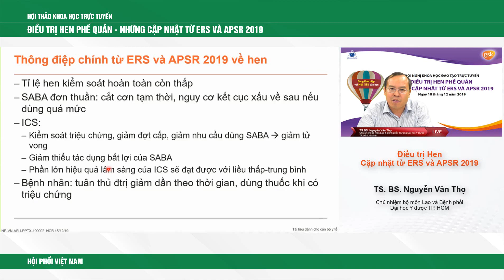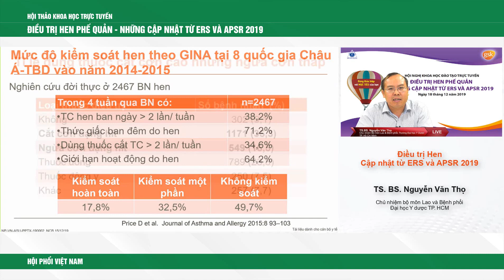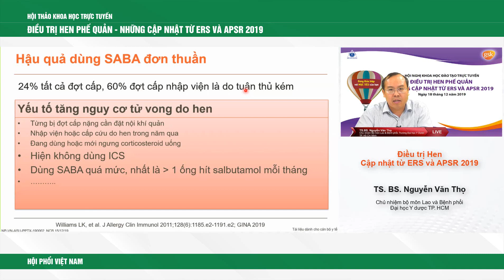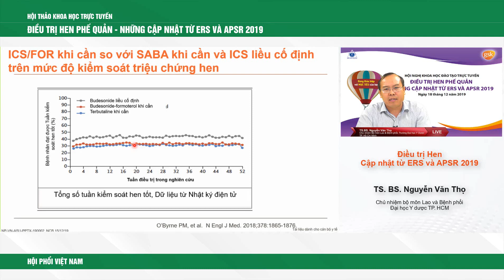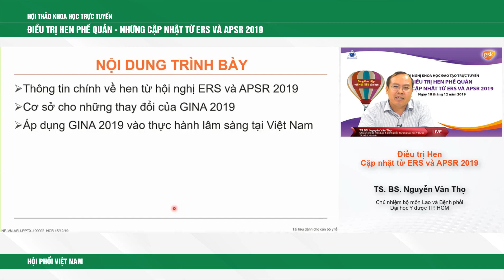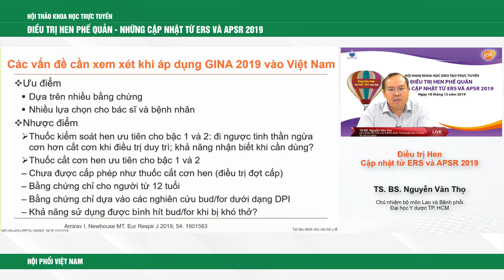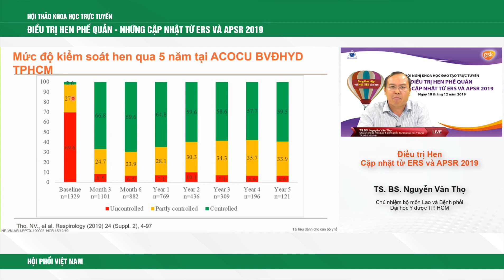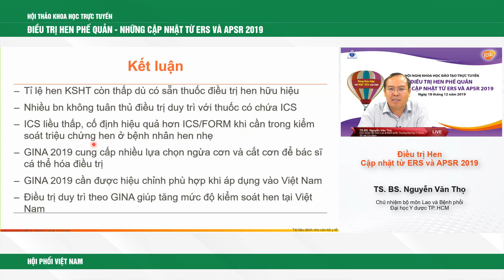Điều trị hen phế quản cập nhật từ ERS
Nguồn Hội Hen dị ứng miễn dịch lâm sàng Hồ Chí Minh, GSK